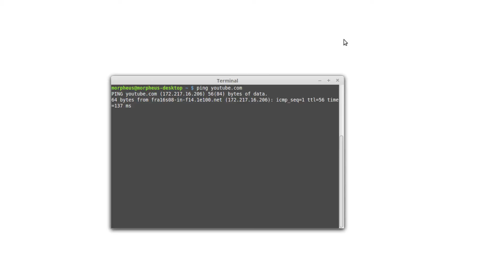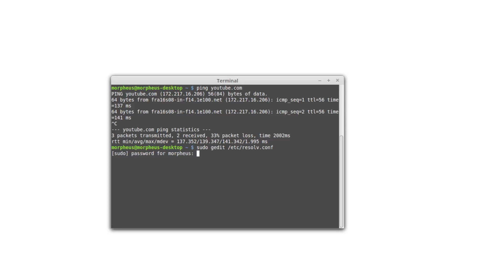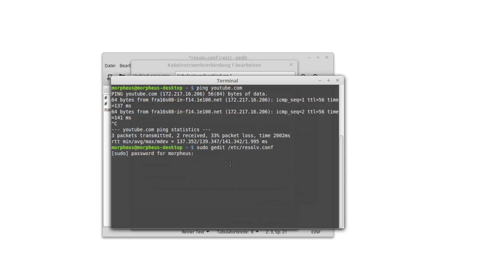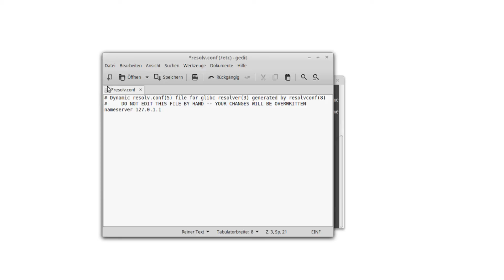Linux Tutorial - DNS Server ändern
In diesem Tutorial zeige ich euch, wie man das DNS unter Linux wechselt.